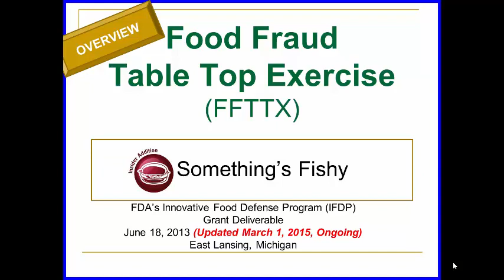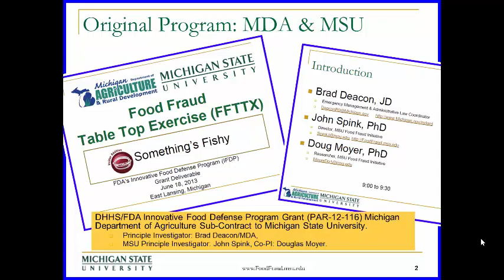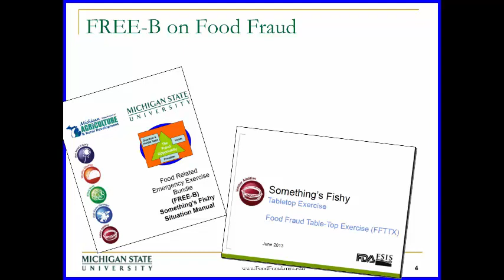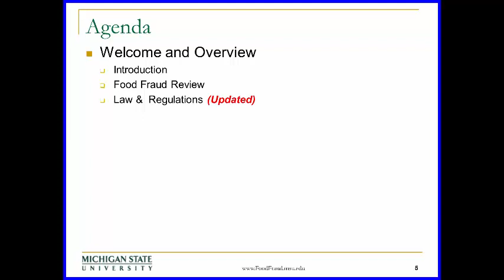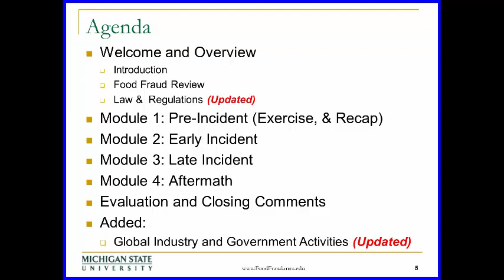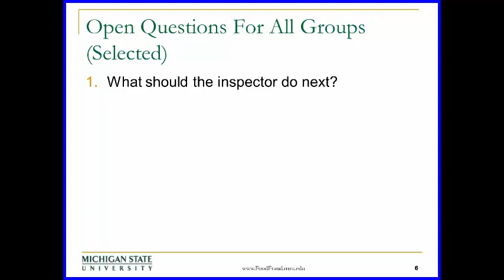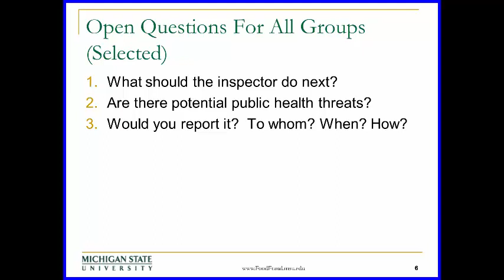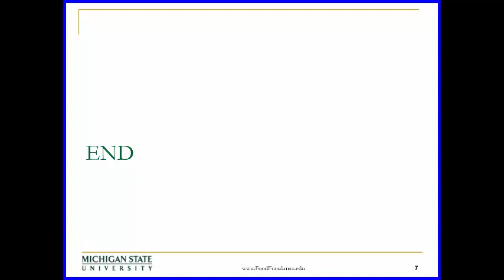MSU MDARD Free-B Food Fraud Table Top Exercise Brief Overview (FFTTX3 11 of 10 marketing 5 min)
for more information or the full documentation.